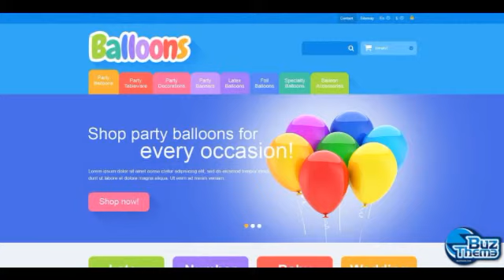Download Responsive Balloons Store PrestaShop Theme by Hermes TM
PrestaShop Engine:
 1.5.4.1

PrestaShop Compatibility:
 1.5.x